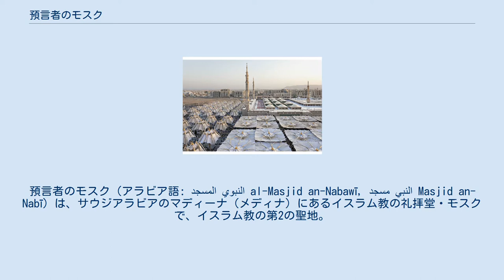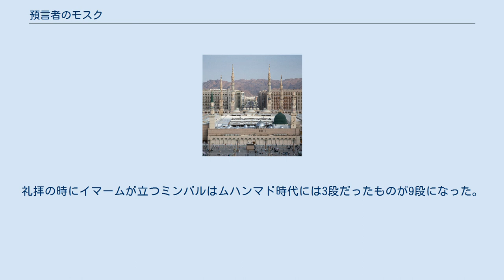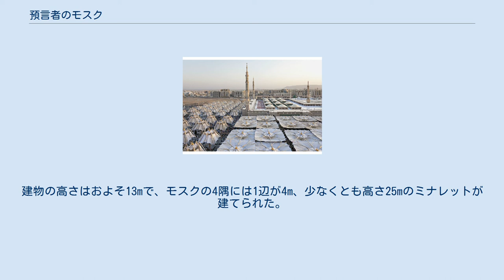預言者のモスク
預言者のモスク（アラビア語: المسجد النبوي‎ al-Masjid an-Nabawī, مسجد النبي Masjid an-Nabī）は、サウジアラビアのマディーナ（メディナ）にあるイスラム教の礼拝堂・モスクで、イスラム教の第2の聖地。
預言者ムハンマドの霊廟でもある。
 622年、ムハンマドは少数の信者と共にマディーナへ移住、いわゆるヒジュラを行った。
メディナにはムハンマドの住居となる、51m四方の中庭を3.6mの煉瓦製の壁が覆う方形の建物が立てらえた。
この方形の建物の東側にはムハンマドの妻たちの部屋が9つあり、ムハンマド個人の部屋はなかった。
屋根は一部分しかなく、マッカの方向である南側とイェルサレムの方向である北側にのみ設置された。
この建物はマッカの軍隊と戦うための作戦本部や軍事基地としても機能しており、戦いの後は捕虜収容所や病院としても機能していた。
この建物はモスクとしても機能しており、ムハンマドは3段で出来た壇の上で説教を行っていた。
これが現在まで世界中のモスクに設置されているミンバルの起源である。
また、正統カリフのアリーがイラクのクーファに移るまではイスラム共同体の首都、その後はイスラム教の第2聖地として機能した。
632年、ムハンマドが没するとこのモスクにその亡きがらが葬られた。
706年、ウマイヤ朝の6代目カリフであるワリード1世はこのモスクの大改装を命じ、5年の歳月をかけて既存の建物をすべて壊したうえで新しいモスクを建設した。
その後、預言者のモスクは少なくとも2度の火災に見舞われた。
1483年にはマムルーク朝のスルタンであるアシュラフ・カーイトバーイによって再建され、オスマン帝国時代に修復されて現在のモスクに至る。
 現在の10本のミナレット（尖塔）のある白亜の巨大な建物は1995年にできた。
マッカにあるマスジド・ハラーム同様、100万人の収容が可能。
ハッジ（巡礼）でついでに訪れるムスリムも多い。
 2016年7月4日、サウジアラビアではジッダにあるアメリカ総領事館のほか複数個所で自爆攻撃が行われ、その内の一つはこのモスクの付近で起きた。
6日にラマダン明けのイードを控えており、多くの礼拝客が訪れていた中で攻撃が行われ、治安部隊の4人が死亡して5人が負傷した。
 預言者のモスクは度重なる修復と改装の上に成り立っておりウマイヤ朝時代などはアラビア語文献に残るのみであるが、おおよそ100m四方だったと考えられており、改装以前の50m四方に比べると面積で言えば4倍の規模になった。
中庭は、南北は5列、西は4列、東は3列の柱間から成る柱廊に囲まれ、中庭に面した柱列のみアーチが施されていた。
天井には金で採食された彫刻があった。
また、柱は主に大理石で作られていた。
礼拝室の壁にはクルアーンの引用が彫られ、ビザンツ建築の影響を受けたモザイクによる装飾が施された。
他にも、以降のモスクでは必ずみられるミフラーブがこのモスクで初めて採用されたとされている。
礼拝の時にイマームが立つミンバルはムハンマド時代には3段だったものが9段になった。
建物の高さはおよそ13mで、モスクの4隅には1辺が4m、少なくとも高さ25mのミナレットが建てられた。